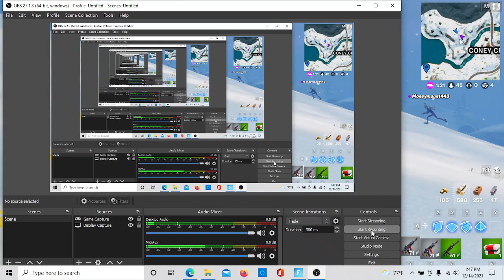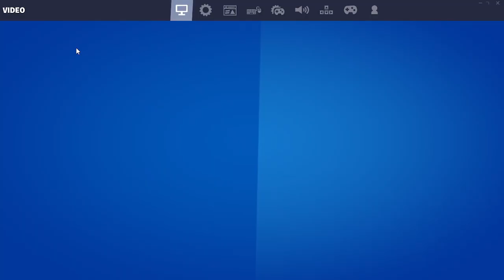fortnight part 4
we almost got the win but we were so far.